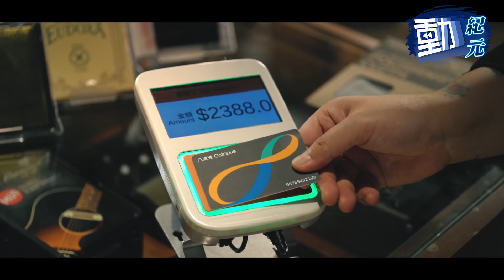【第二期消費券】終於可「轉會」！「有資格成永久居民」都拎得？｜動紀元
財政司司長陳茂波公布，第二期消費券發放詳情。新增兩個支付平台，匯豐銀行PAYME同中銀BOC PAY供市民選擇。新符合資格市民，可於6月23日至7月23日登記領取第二期5000元電子消費券，最快8月7號分階段發放。受惠範圍亦有所調整，「有資格成為永久性居民」可獲半額消費券，而「意圖永久離港」人士將不符合申請資格。